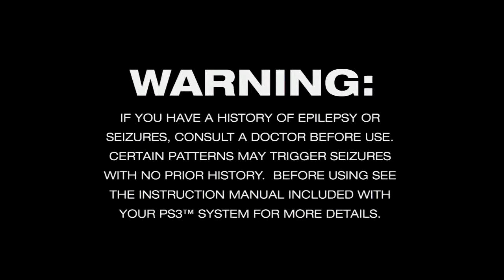Let's Play Jak (BLIND) Part 1 - SAMOS IS PISSED!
I play Jak 1 for the first time, and decided just to keep the highlights for this first part because I needed to get this off my computer already. Tell me where the fisherman is for next time if you know.